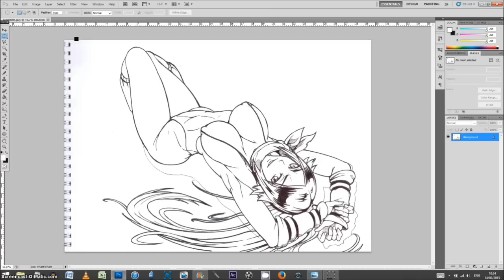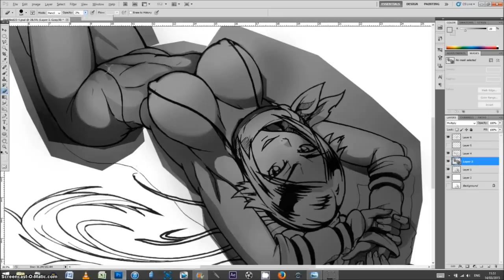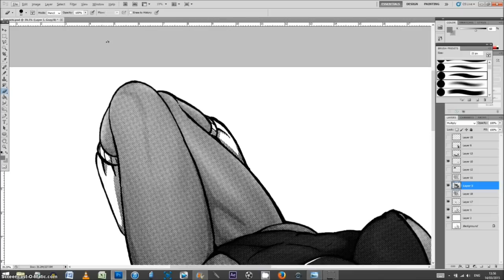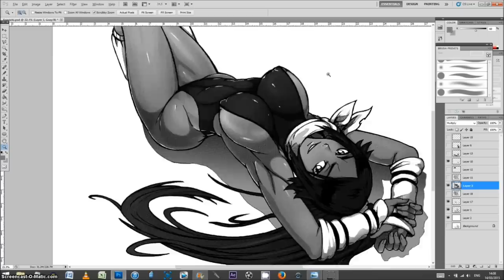Sexy Anime Girls Ecchi 24 - YORUICHI SHIHOIN BLEACH Time Lapse Drawing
Mikey Mega Mega Drawing! ( mikeymegamega ) How I Draw Anime Girls in 720p HD - By popular demand you ask me to draw particular anime or manga characters, so after looking around for random pictures of anime female characters to use as references for poses etc (with safe search on!) I have put this video up of the sketching process from blocking out the character to using increasingly firmer lines to create the image, and then inking over it. This video will show the whole process so Enjoy!!

My Intro Clip plays a tune called 'Sledgehammer' by Alexander Vinter - Known as SAVANT - He Is Mentally Good so check out his channel

...Tell Them MIKEYMEGAMEGA Sent You! (not that I gain anything!) :D